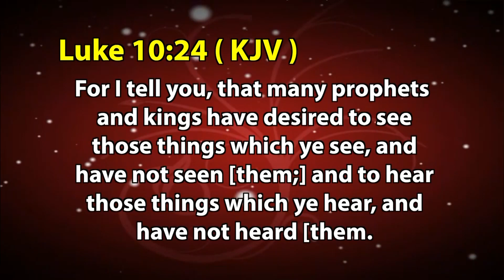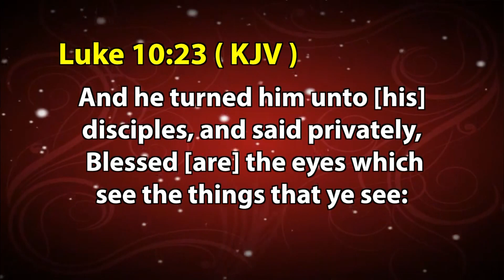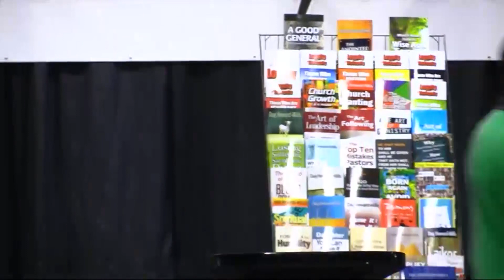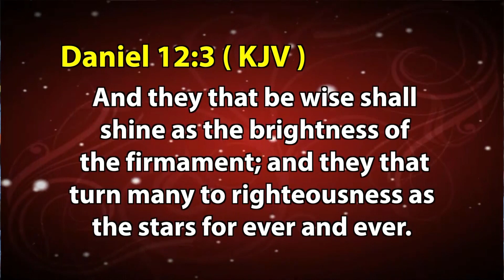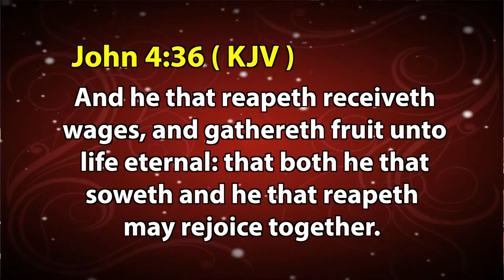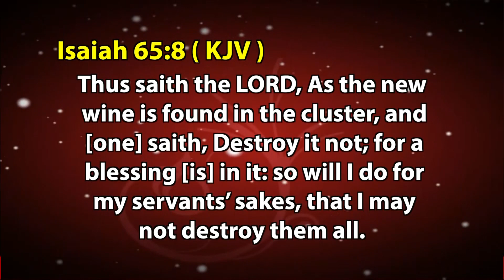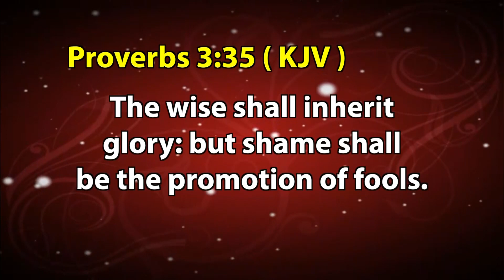CAMP OVERVIEW | NEW YORK, USA | DAG HEWARD-MILLS | 2017